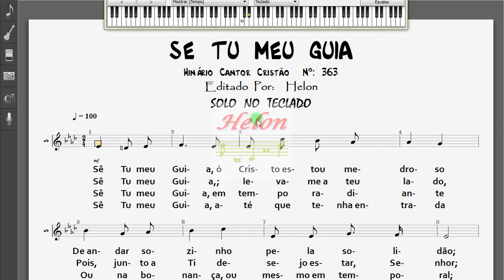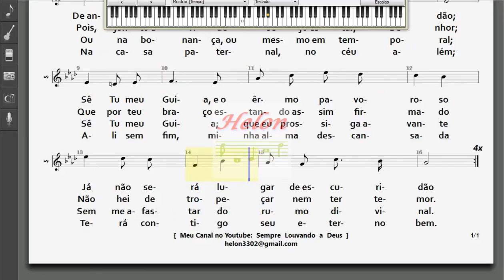363- SÊ TU MEU GUIA - SOLO NO TECLADO